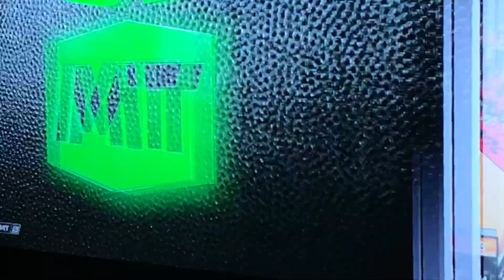Game 6!!!! Myteam battle